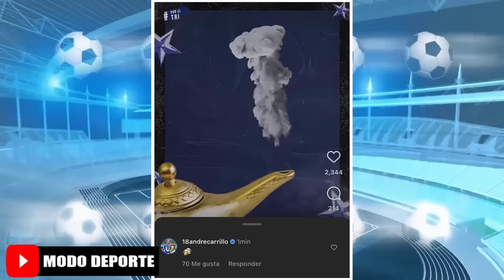Hoy juega Sporting Cristal vs ADT Fecha 7 Apertura 2023 | Christian Cueva llegaria a Alianza Lima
Creditos
MusicbyAden - Fiji
Descargar: Musicbyaden – Fiji